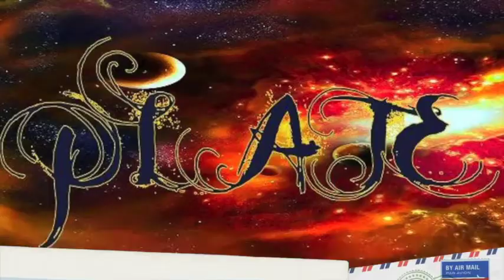HELP THE WORLD!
THE WORLD NEEDS HELP!!!